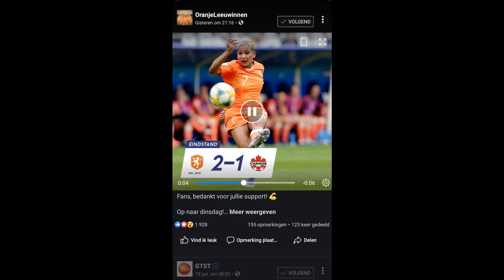24 juni 2019